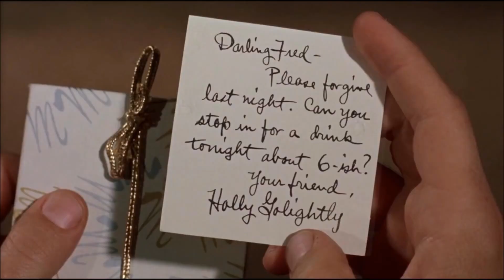Henry Mancini - Moon River | Breakfast at Tiffany's - Muñequita De Lujo (Película 1961)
Basada en una adaptación libre de la novela hómonima escrita por Truman Capote, 'Desayuno con diamantes' es la historia de Holly Golightly (Audrey Hepburn, 'Vacaciones en Roma'), una bella joven un tanto excéntrica, inmersa en un mundo idealizado que no existe, que sueña con alcanzar el estrellato y convertirse en una actriz de éxito.
Cada día desayuna frente a una imponente joyería. Su vida cambia cuando a su edificio llega Paul Varjack (George Peppard, 'El equipo A'), un escritor frustrado que también anhela el éxito pero cuya speranza se encuentra bastante maltrecha tras muchos intentos sin éxito. Paul vive mantenido por una mujer mayor a quien no quiere. Cuando los caminos de ambos deciden cruzarse, sus vidas cambian para siempre.
Dirigida por Blake Edwards, la comedia supuso un éxito de taquilla y crítica, logrando varias nominaciones a los Óscar y haciéndose con el de Mejor Banda Sonora y Mejor Canción por la inolvidable "Moon River".